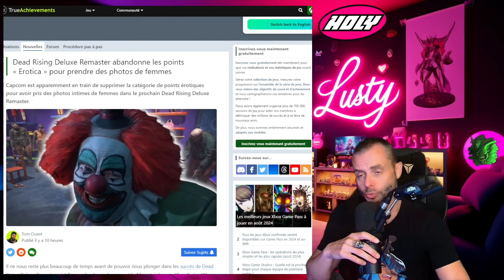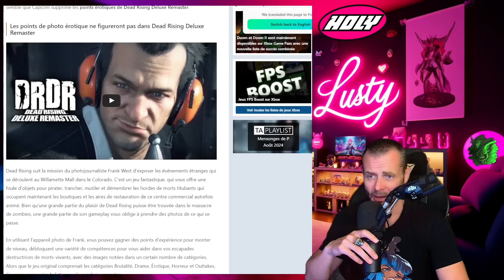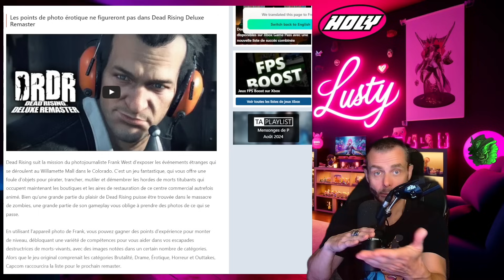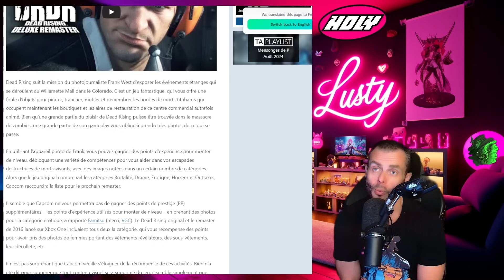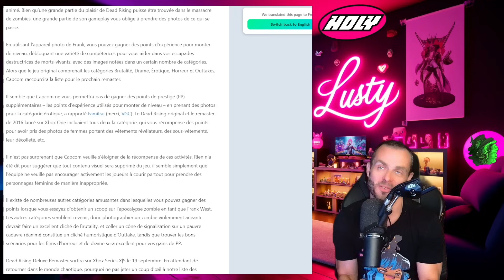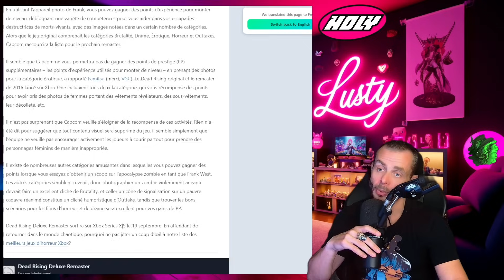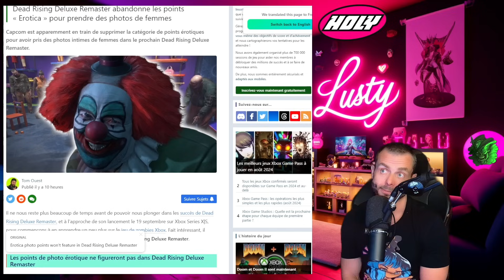Dead Rising Deluxe Remaster abandonne les points « Erotica » !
Il ne nous reste plus beaucoup de temps avant de pouvoir nous plonger dans les succès de Dead Rising Deluxe Remaster, et à l’approche de son lancement le 19 septembre sur Xbox Series X|S, nous commençons à en apprendre un peu plus sur le jeu de zombies Xbox. Fait intéressant, il semble que Capcom supprime les points érotiques de Dead Rising Deluxe Remaster.